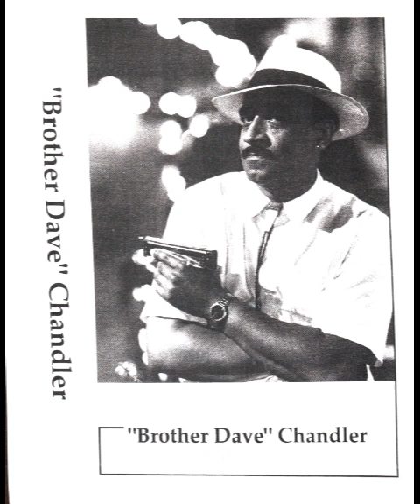Dust My Broom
Brother Dave Chandler plays harmonica and sings in a variety of Blues styles, as you will hear from these recordings.

Brother Dave offers good hot rockin' Chicago style Blues with the Blues Caravan Band and some Jazz-Blues style.

Also, Brother Dave offers acoustic traditional Blues with guitar accompaniment as well as a Spiritual acapella.

Brother Dave usually uses these and other traditional styles in his educational, club, and festival programs.

We hope you will enjoy!

Musicians:
Harmonica and Vocals: Brother Dave Chandler
Guitar: Robert Jones
Keyboards: Jeremiah Africa
Drums: Tommy "Soul" Richardson
Additional Guitar on "Teeny Weeny Bit": Bill Wilkinson
Bass: Big Time Jim

Photo by: Mark Krause, Atlanta, GA
Design by: Ann Anderson Green, Silver Plume, CO
Recorded at: Keith Studio, Charleston, SC
Mixed by: Bill Wilkinson, Mountainworks Studio Idaho Springs, CO